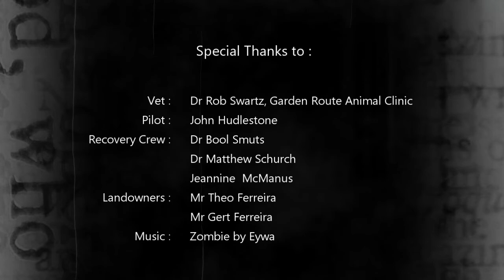Leopard Capture and Translocation by Landmark Foundation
In their bid to increase biodiversity, Landmark assist in the capture and translocation of conflict predators. On the 7th April researchers successfully recovered and relocated a 50Kg male Cape Leopard from the Gamtoos Valley to a protected area in the Eastern Cape.
This was the second time this Leopard was caught and released to prevent human wildlife conflict.